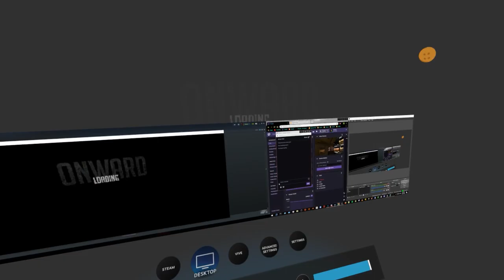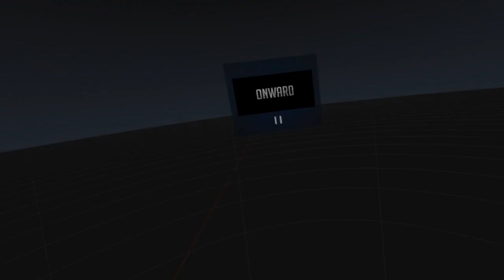Onward VR - doing stuff with guns